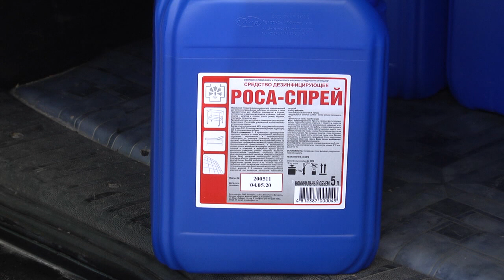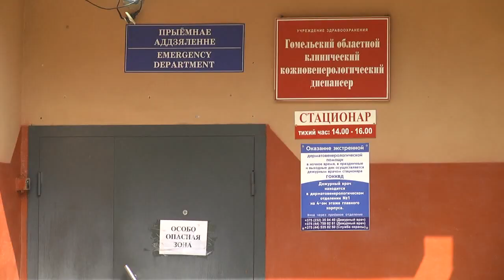Следователи помогли КВД